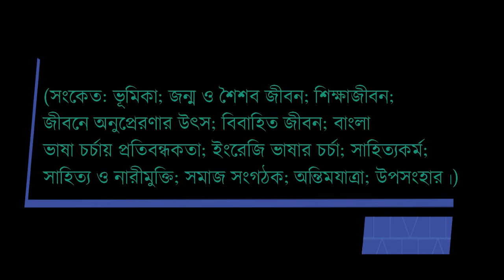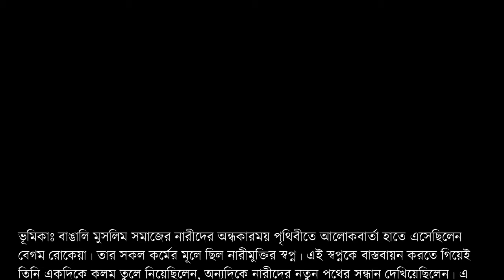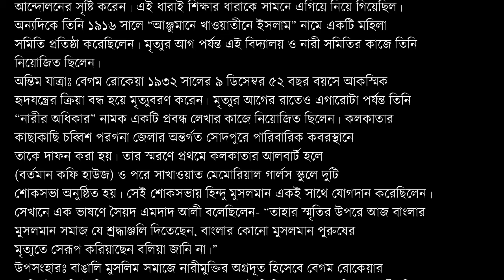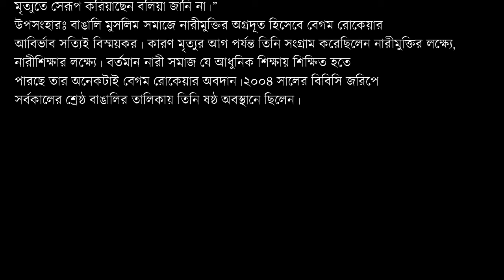বেগম রোকেয়া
CLASS-FIVE
SUBJECT-BANGLA